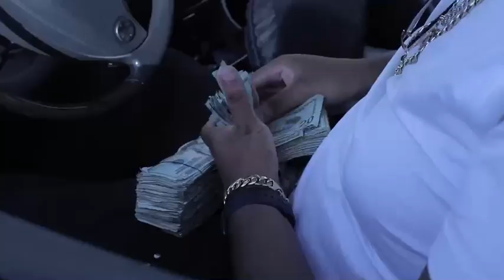210 Kp - Pounds in The Safe